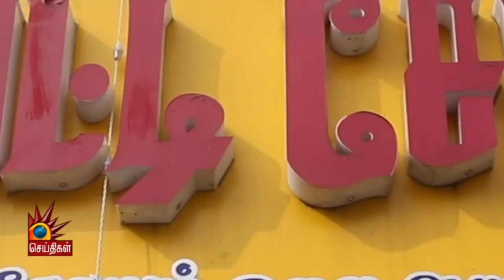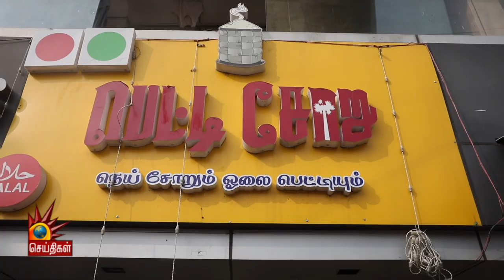ஓலைப் பெட்டியில் கமகமக்கும் காரைக்கால் நெய் சோறு! | Petti Soru Restaurant | Indiyavai Suvai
Petti Soru Restaurant- Velachery Main Road, Thambaram Chennai

பின் தொடருங்கள் -